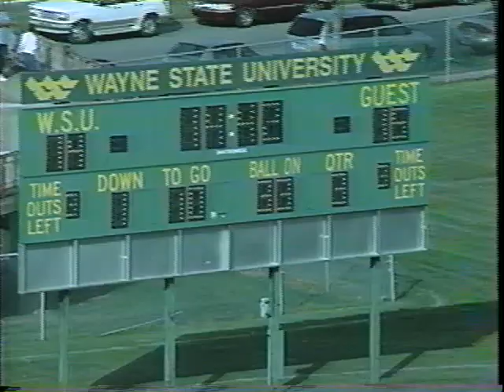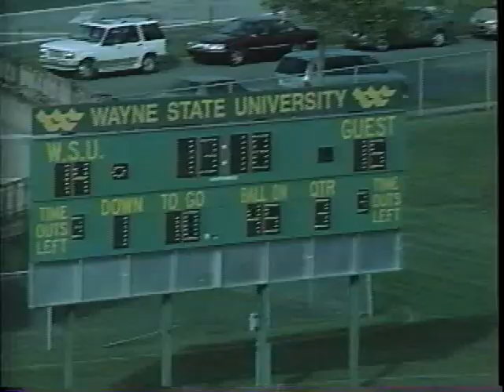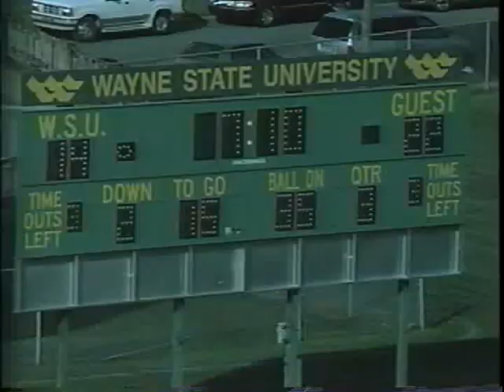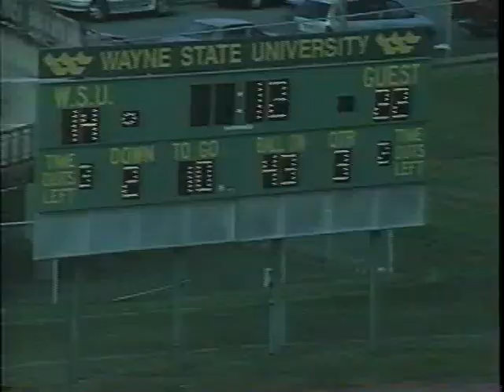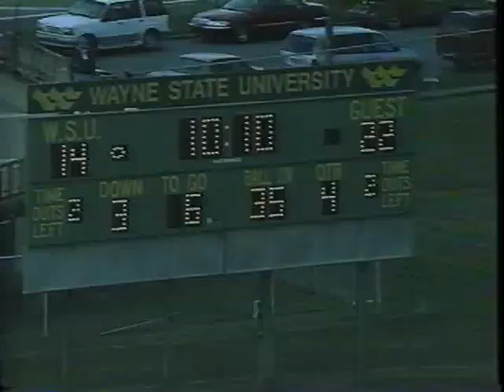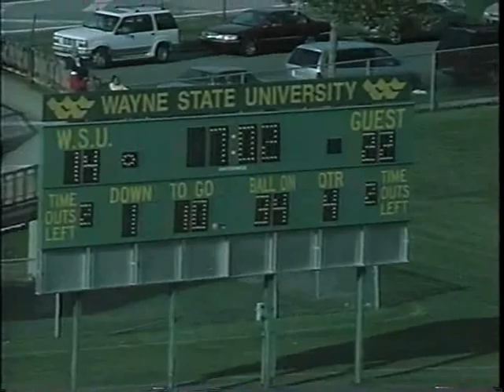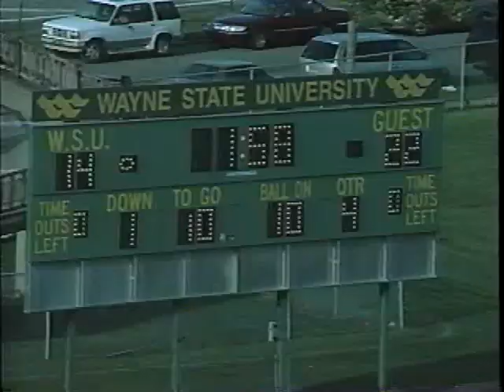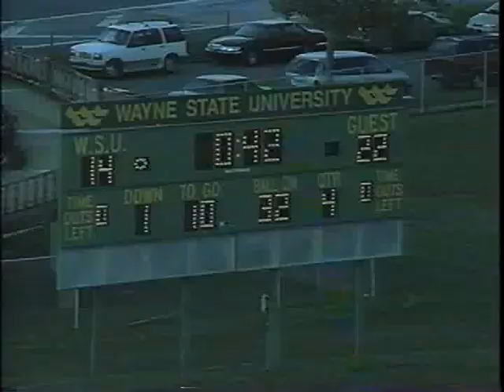GLIAC Football: Grand Valley State University @ Wayne State University (November 4, 2000)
This video only has the offense for Wayne State versus the defense for Grand Valley State.  WSU's offense totaled 311 yards and was plagued by 12 dropped passes.  Quarterback Jason Charron was 19-54 for 253 yards, three TD passes, one interception, and one fumble.  Wide receiver Pierre Brown was targeted 16 times and hauled in six passes for 115 yards and two touchdowns.